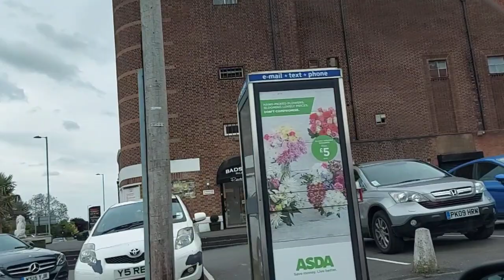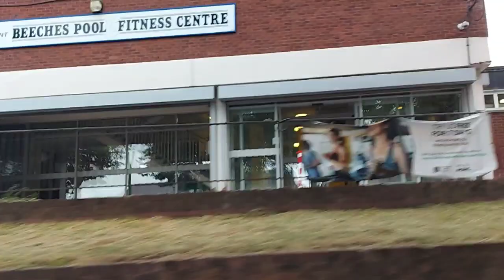Longest Tunnel In Birmingham | Birmingham City Centre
Starting from Walsall road in Perry Barr we go towards Birmingham City centre. On the way we have shown the Walsall Road, Perry Barr Flyover, Perry Barr Greyhound Stadium, Athlete Village, Birchfield Road, Saddam Mosque, Barton Arms, High Street, Newtown Row, Lancaster Street, A34, Lancaster Circus, St. Chads Queensway, Great Charles Street Queensway, A4400, Paradise Circus, A38, Holloway Circus, One Stop Shopping Centre, and the tunnels in the city centre.